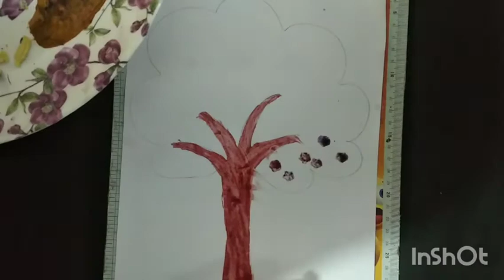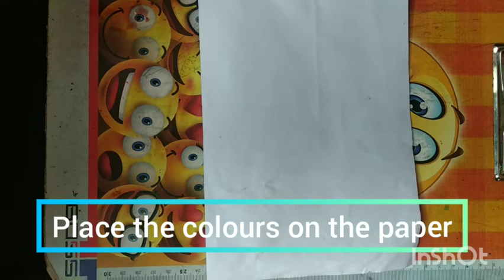Holi activities for kids/Easy Holi activities for kids/Holi crafts for kids/Holi cards for kids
In this video I'm going to share easy and fun holi activities for kids.These activities are very easy and creative.These activities increase your kid's creativity .